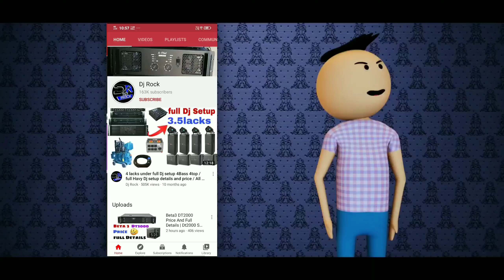Slv BL14 Vs Mt1601 | कौन सा लें 🤔 MT1601 Price | Dj Rock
Slv BL14 Vs MT1601 Dono ka price kitna hoga Kon sa best hoga video me dekhiye

Or es video me kisi bhi amplifier ka burai karna nahi hai ..ok